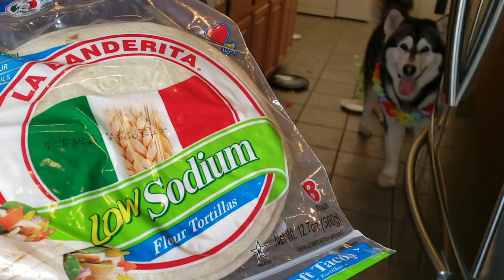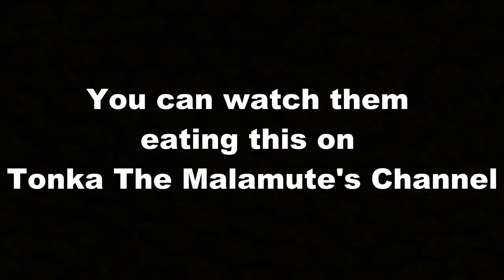French Toast Breakfast Burritos Cooking With Snow Dogs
French Toast is their Favorite and they also loved the breakfast burritos from last week so I thought how can I combine the two! And this is what I came up with ❤️😊👍!